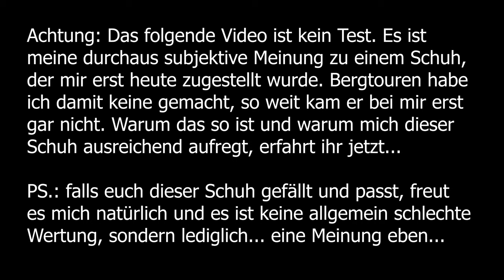560€!?! - ERNSTHAFT SCARPA?? | Scarpa Phantom Tech - Meine Meinung... KEIN TEST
Was Scarpa hier für dieses Geld verkaufen will, geht gar nicht! Billiger wärs ja noch okay, aber so? Was soll das denn?

🔧 Meine Ausrüstung 🔧

Schuhe

Rucksäcke

Technisches